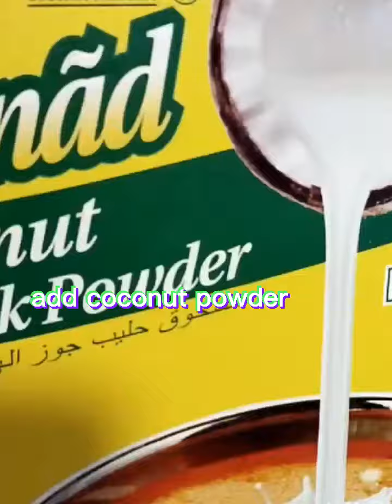Palitaw sa latik with buko simple and quely recipe